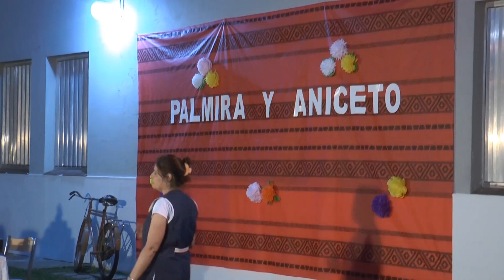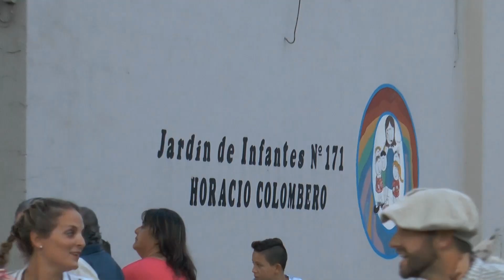Balance de la Fiesta de la tradicipn en el Jardin de Santa Clara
Monica Enzenhofer directora del jardín 171 Horacio Colombero